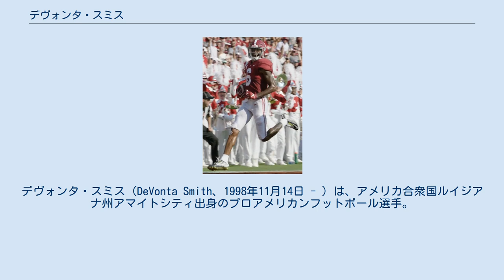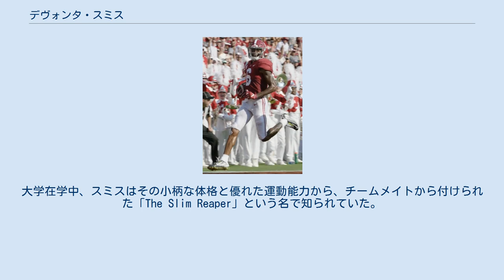デヴォンタ・スミス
デヴォンタ・スミス（DeVonta Smith、1998年11月14日 - ）は、アメリカ合衆国ルイジアナ州アマイトシティ出身のプロアメリカンフットボール選手。
NFLのフィラデルフィア・イーグルスに所属。
 アラバマ大学に所属していた。
 一年生次の2017年、レシーブ8回、160獲得ヤード、タッチダウン3回を記録した。
2018年の全米チャンピオンシップのジョージア大学戦では、延長戦で試合を決めるタッチダウンレシーブを決め、アラバマの勝利に貢献した 。
 2年生シーズンの2018年には、レシーブ42回、693獲得ヤード、タッチダウン6回を記録した 。
 3年生になっても、レシーブ68回、1,256ヤード、タッチダウン14回と好調なシーズンを送った。
2020年11月21日のケンタッキー大学戦で2回のタッチダウンレシーブを決め、SECの歴代最多記録を更新した。
 スミスは、AP通信年間最優秀選手賞を受賞した初のワイドレシーバーとなった。
また2020年のハイズマン賞も受賞した。
ワイドレシーバーとしての受賞は、1991年のデズモンド・ハワード以来であり、全体では4人目の受賞者となった。
 その数日後に行われた全米選手権のオハイオ州立大学との試合で、スミスは手の負傷で第3クォーターの早い段階で退場した。
それにもかかわらず、カレッジフットボールの各タイトルゲームでのキャッチ数（12回）とタッチダウンレシーブ数（3回）の記録を樹立し、さらに合計215獲得ヤードを記録した。
アラバマ大学はこの試合を52-24で勝利し、スミスはチャンピオンシップゲームのオフェンスMVPに選ばれた。
 アラバマ大学でプレーしている間、スミスは多数のレシーブ記録を樹立した。
大学在学中、スミスはその小柄な体格と優れた運動能力から、チームメイトから付けられた「The Slim Reaper」という名で知られていた。
 2021年4月29日（日本時間30日）に行われた2021年のNFLドラフトで、ペンシルベニア州フィラデルフィアに本拠を置く、フィラデルフィア・イーグルスに全体10位で指名された。